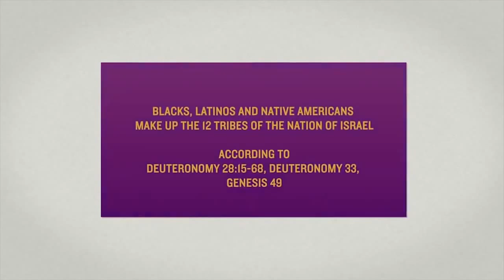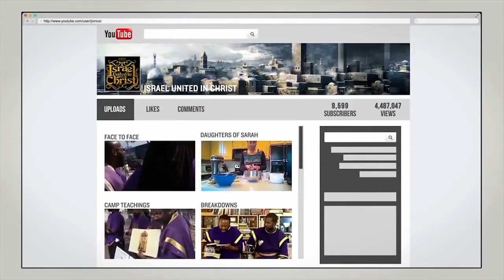IUIC Watch & Read The History of Samson Part 2 YouTube 720p